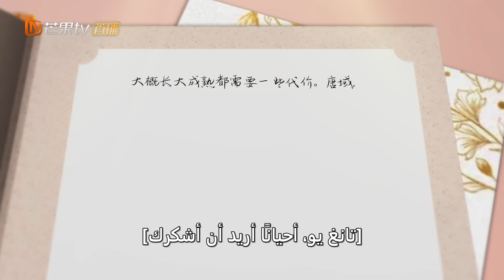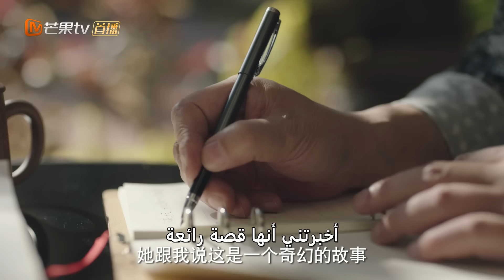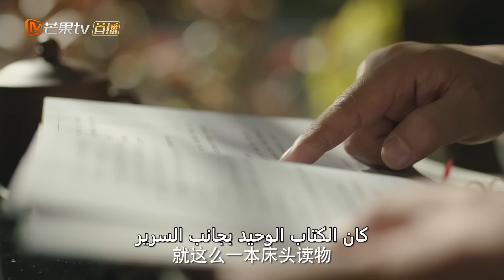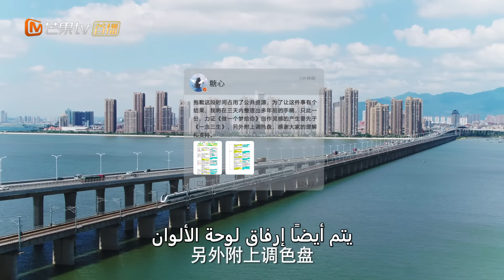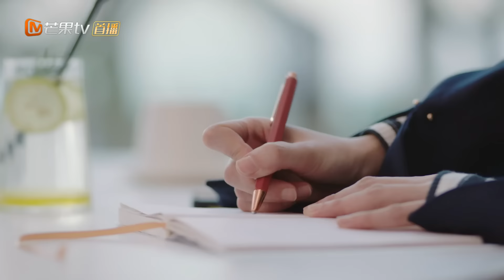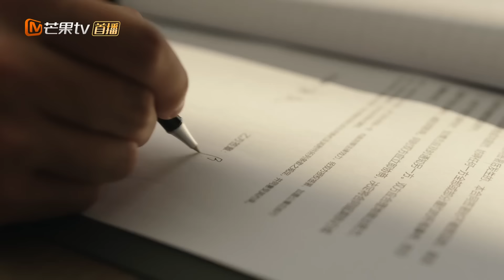【ترجمة عربية】أنا أصدقك في أي وقت | I May Love You EP12 | MangoTV Arabic